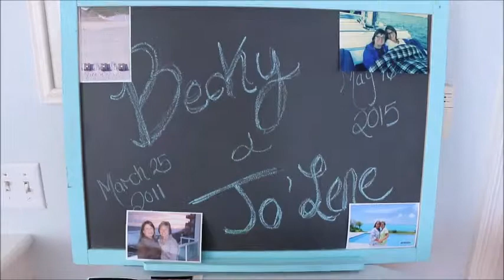Miramar Beach Wedding